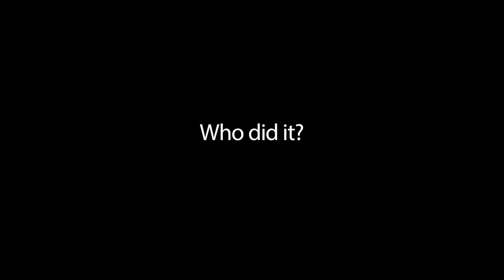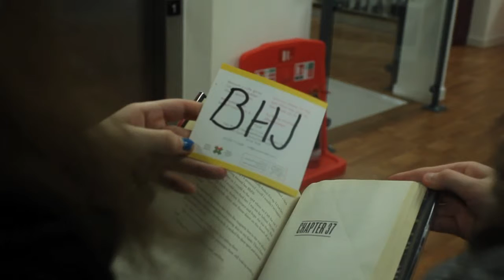Who did it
Another great film produced by Risca Palace Film Club.